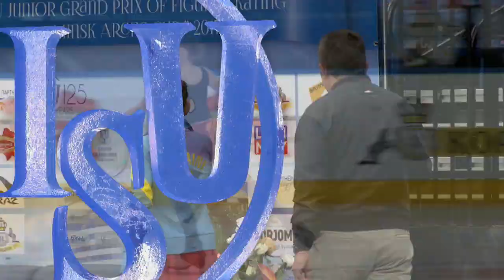Sofiia NESTEROVA UKR - Ladies Free Skating MINSK 2017